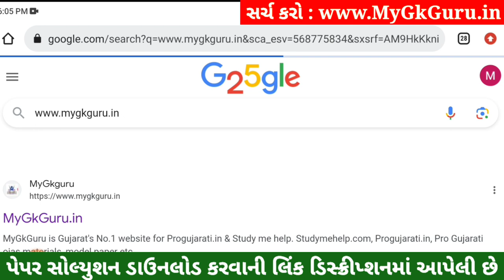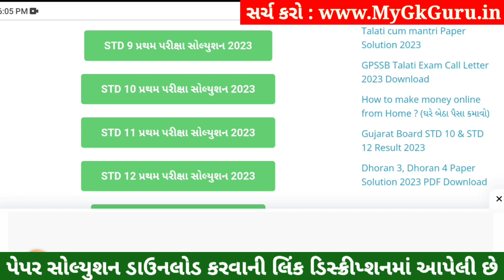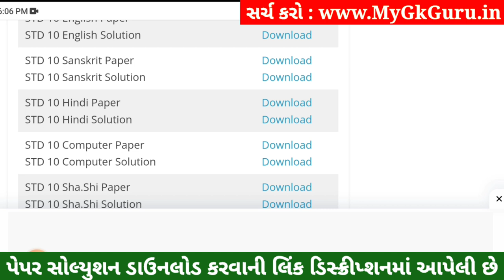STD 10 Hindi Paper Solution 2023 80 Marks, STD 10 Hindi Pratham Pariksha Paper Solution 2023, Hindi